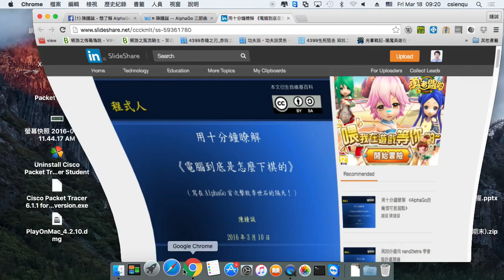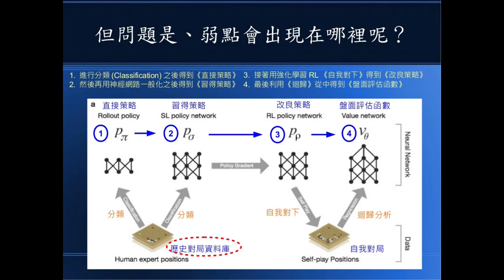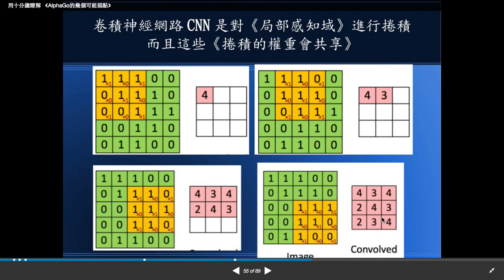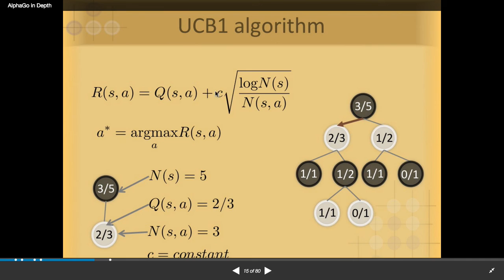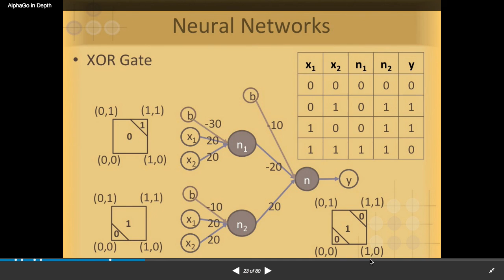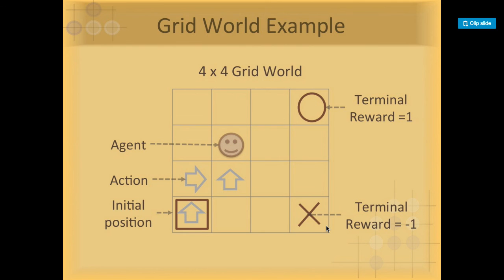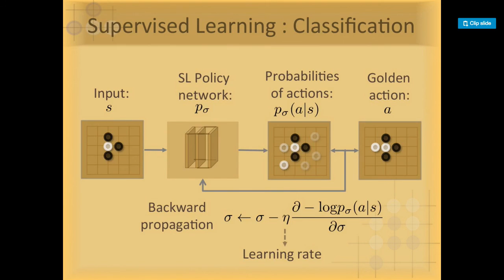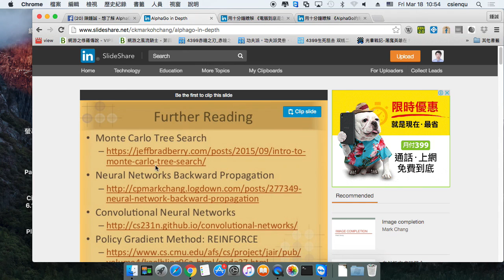第二次講 AlphaGo 的三份投影片 -- 人工智慧課